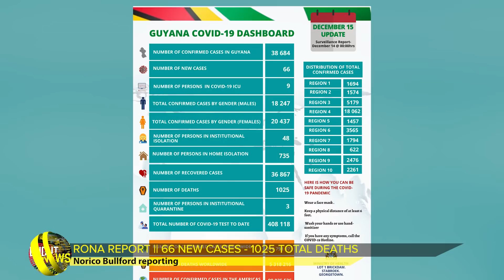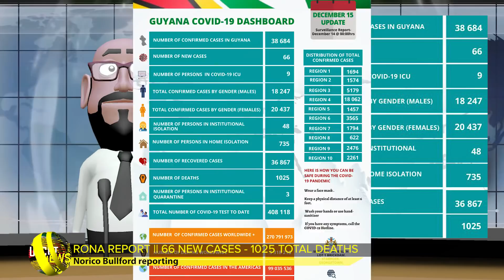GUYANA UNCUT NEWS || DECEMBER 15, 2021